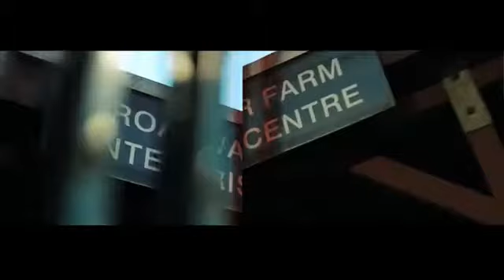OFB SJ x Bandokay x Double Lz x Izzpot x Zone2 Karma x Trizzac - Lovely